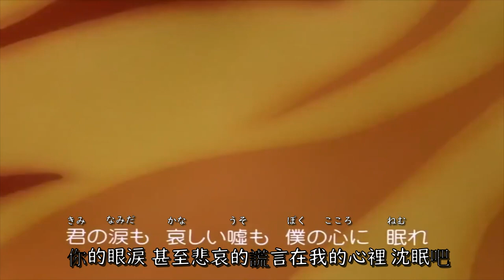【幽★遊★白書】YUYUHAKUSHO アニメ「幽★遊★白書」ED3テーマ：アンバランスなＫｉｓｓをして 歌：高橋ひろ【附歌詞】